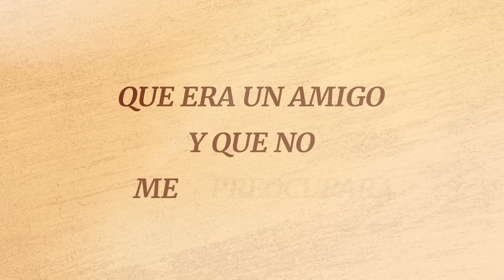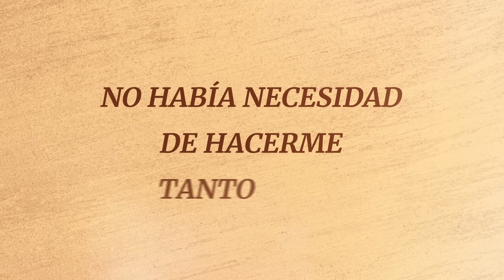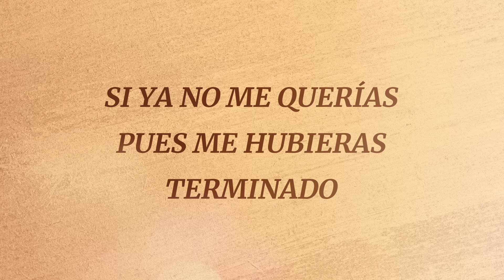Banda Los Sebastianes De Saúl Plata - Con Él Nada Que Ver (LETRA)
Music video by Banda Los Sebastianes performing Con Él Nada Que Ver (LETRA).